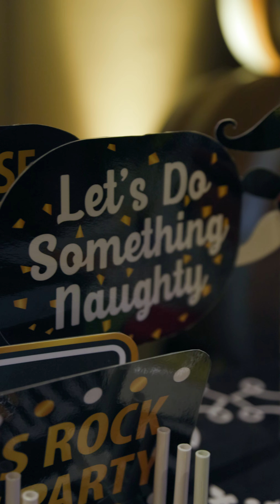2022 AREAA GEB Installation (Charlene Ferguson)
Take pleasure in a recap of the AREAA GEB Installation Gala, where our very own Charlene Ferguson was inaugurated as the President for 2023! The celebration also honored Alex Lago as Vice President, Tiana Bullock and Keith Asazawa as Marketing Vice Chair, and Elena Olzmann as the past president. Witnessing our associates excel in the community is a source of great joy for us.